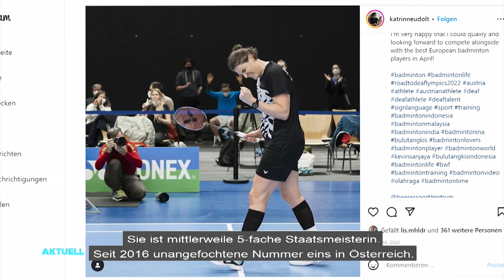Badminton-Profi: Fünffache Staatsmeisterin ist gehörlos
Ein Leben ohne zu hören. Für rund 10.000 Österreicher ist das Realität. Eine von ihnen ist die Spitzensportlerin Katrin Neudolt. Sie ist Badminton Spielerin und hat sich jetzt als erste gehörlose Sportlerin überhaupt für die Europameisterschaften in Madrid qualifiziert. Den Publikums-Applaus bei solchen Wettkämpfen hört sie nicht. Doch hat sie aufgrund ihrer Beeinträchtigung im Match sogar Vorteile.